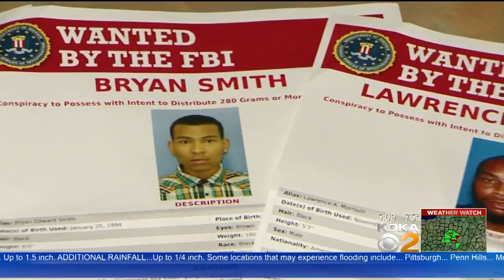Officials: One Of City's Most Notorious Gangs Dismantled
The U.S. Attorney here in Pittsburgh says one of the city's notorious gangs has been dismantled; KDKA's David Highfield reports.